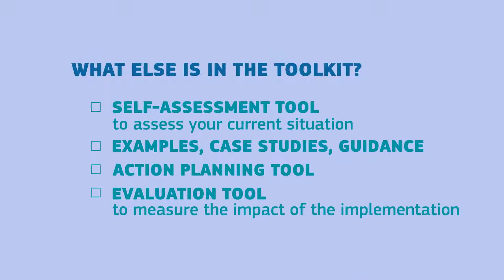Active School Communities: Why should community sport organisation engage with schools?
How can a community sport organisation contribute to better education, community and social outcomes for children? By partnering with schools to deliver activities at the school or at the local sports club or facility. Strengthen your community network, get more participants for your club and help more children enjoy the benefits of physical activity.

The toolkit was developed by the partners of the EU Erasmus+-supported Active School Communities project, BG BeActive (lead), Youth Sport Trust, International Sport and Culture Association (ISCA), Hungarian School Sport Federation (HSSF), DGI, South Lanarkshire Leisure and Culture, Sport and Citizenship, UISP, Sports Union of Slovenia and Willibald Gebhardt Institute.